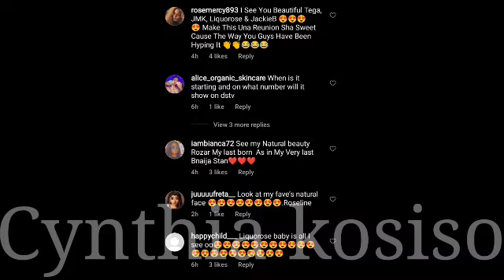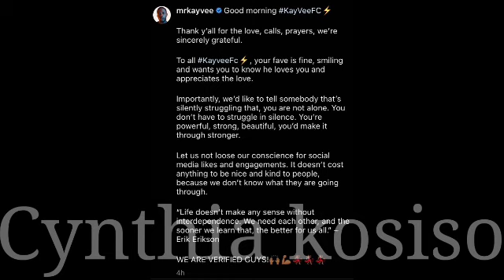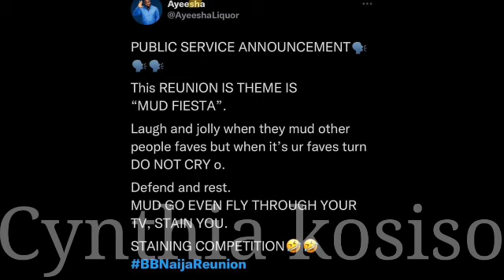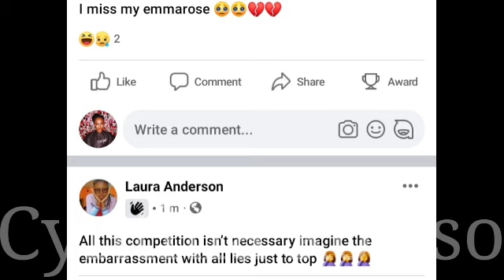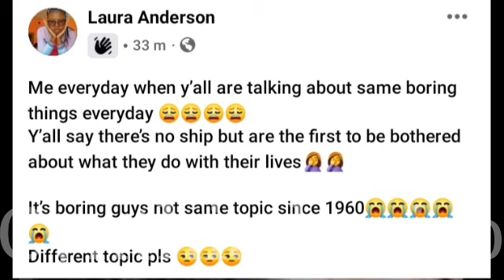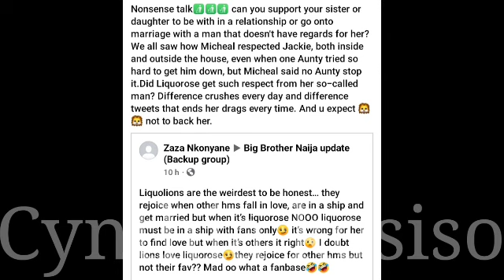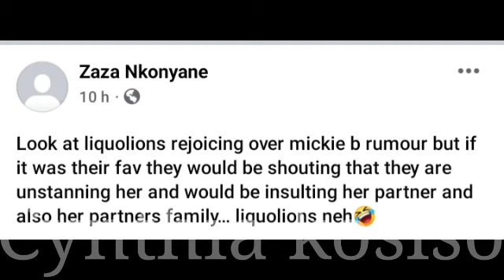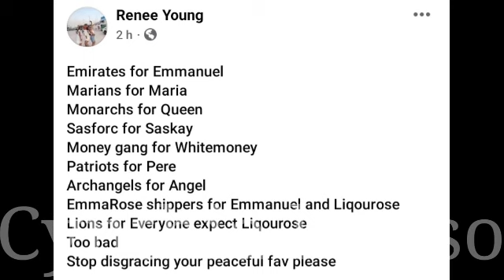Meet Emmanuel's new girlfriend 😱 | Liquorose says shippers should ship | Bbnaija reunion clips